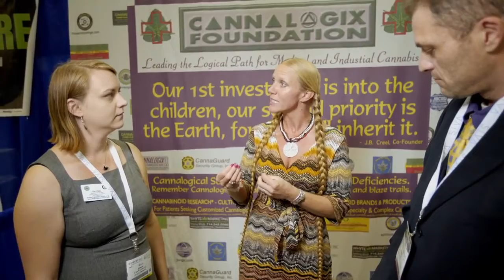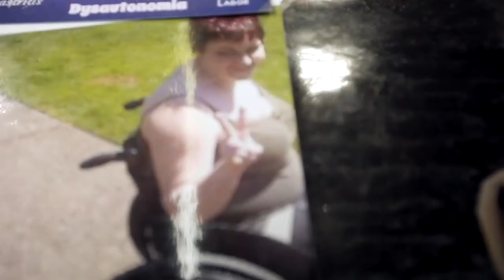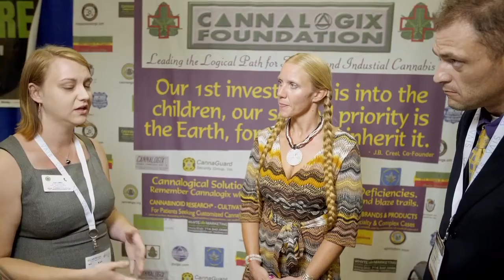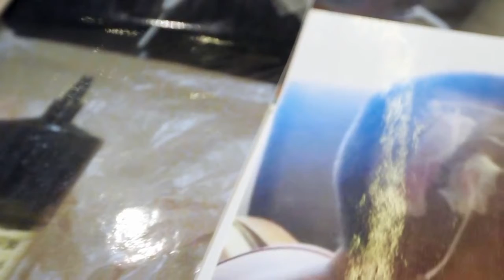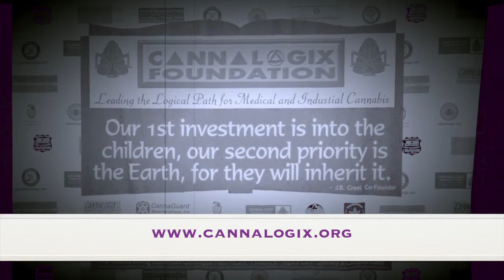Cannabis IS Medicine